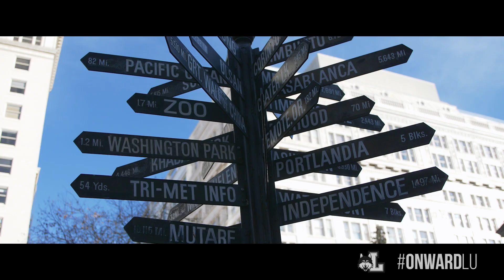The Rambler Vlog | (Season 1 | Episode 8)